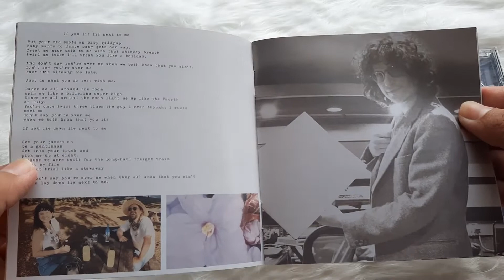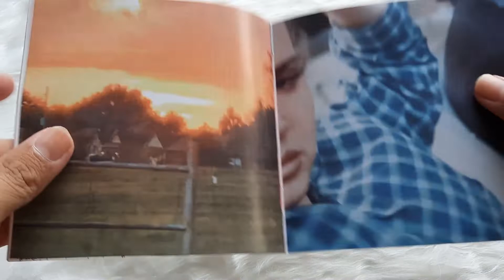Lana del Rey - Blue Banisters - Unboxing CD